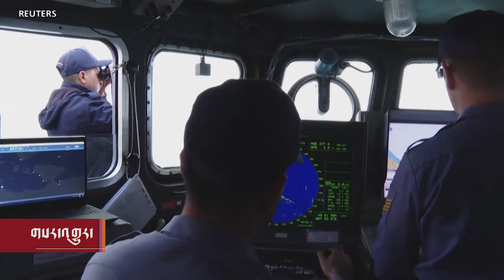མཚོ་ནག་འབར་མདེལ་སེལ་བའི་ལས་དོན་ཁྲོད་ཏུར་ཀི་མཉམ་ཞུགས།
ཏུར་ཀིས་པུར་ག་རི་ཡ་དང་། རོམ་ཉིས་ཡ་མཉམ་དུ་རྒྱ་མཚོའི་ནག་པོའི་འབར་མདེལ་གྱི་གནོད་སྐྱོན་སེལ་ཐབས་ཀྱི་གྲོས་མཐུན་ཞིག་བཞག་ནས། ཡུག་ཀི་རན་གྱིས་འཛམ་གླིང་གི་ཁྲོམ་རའི་ནང་འབྲུ་རིགས་ཕྱིར་གཏོང་བྱེད་ཐབས་ལ་འབད་བརྩོན་བྱེད་བཞིན་པའི་གནས་ཚུལ་བཅས་དཀོན་མཆོག་དོན་གྲུབ་ལགས་ཀྱིས་སྙན་སྒྲོན་ཞུས་ཡོད།